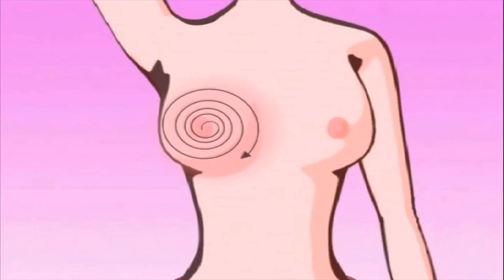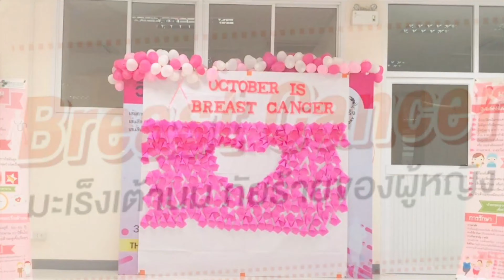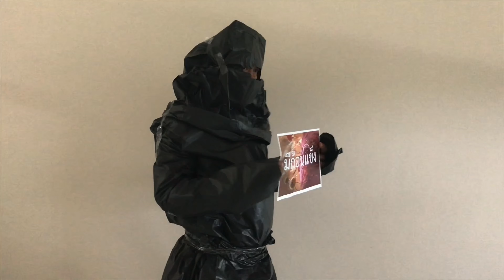October is Breast Cancer Awareness Month เดือนตุลาคม เป็นเดือนแห่งการรณรงค์ต่อต้านมะเร็งเต้านม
เราอยากให้ทุกคนปลอดถัยและห่างไกลจากโรคมะเร็งเต้านม ขอเป็นกำลังใจให้ทุกท่านนะคะ ด้วยความปรารถนาดี